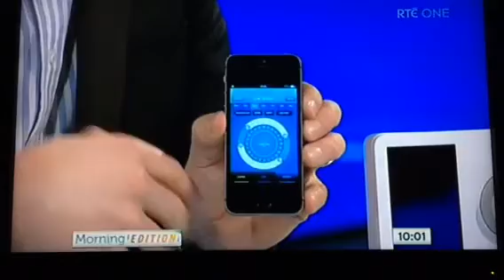Derek Roddy CEO of climote interviewed on national TV discu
Derek Roddy CEO of climote & Dr Brian Motherway CEO of Seai (Government Department of Energy) interviewed on national TV discussing Ireland's role in sustainable energy and technology used to harness this energy.